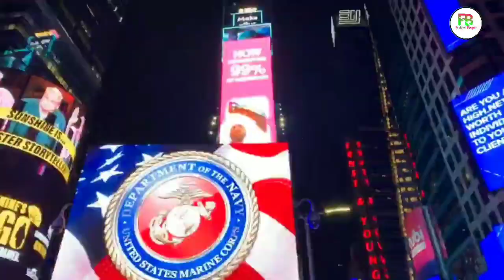সুইডেন দেশ || সুইডেন সম্পর্কে জানুন ।। Facts About Sweden (Bengali)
সুইডেন স্ক্যান্ডিনেভীয় দেশগুলোর মধ্যে বৃহত্তম রাষ্ট্র। একইসাথে এটি ইউরোপীয় ইউনিয়নের তৃতীয় সর্ববৃহৎ দেশ। তবে আয়তনে বড় হলেও সুইডেন ইউরোপের অন্যতম কম ঘনবসতিপূর্ণ অঞ্চল। প্রতি বর্গকিলোমিটারে মাত্র ২২ জন মানুষ বসবাস করে। এই দেশটি একই সাথে ব্যাপকভাবে পরিচিত তাদের নবায়ন যোগ্য শক্তি ব্যবহারের দক্ষতার জন্য। তাদের মাথাপিছু আয় ও জীবনযাত্রার মান উঁচু। প্রাকৃতিক রুপেও পরিপূর্ণ এই দেশটি। প্রতিবছর লাখ লাখ পর্যটক দেশটি ভ্রমণে আসেন। তাহলে চলুন, সুইডেন দেশ সম্পর্কে আরো কিছু জানা-অজানা এবং প্রয়োজনীয় তথ্য জেনে নেওয়া যাক।

 10 facts about sweden
সুইডেনের ইতিহাস
সুইডেন দেশ
about sweden in bangla

for laughs.